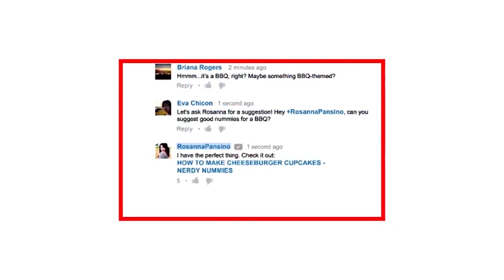Weight Loss Yoga At Home In Telugu || Morning Yoga For Advanced In Telugu || Divya Sanjeevini Yoga